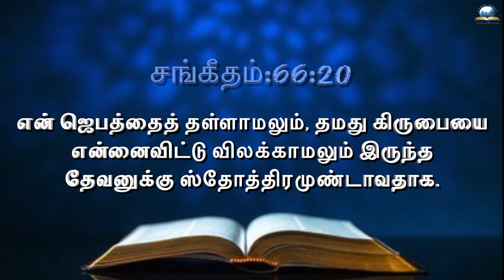இன்றைய வசனம் [05/12/2021] - Today Bible - Tamil Bible Verse